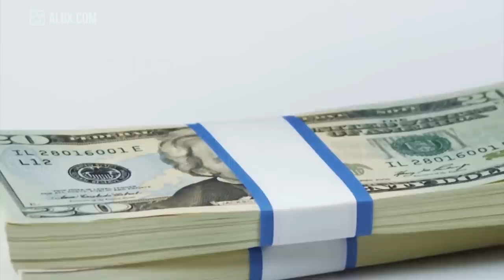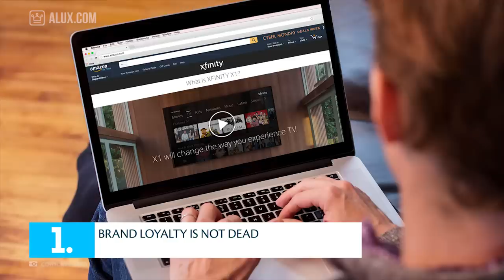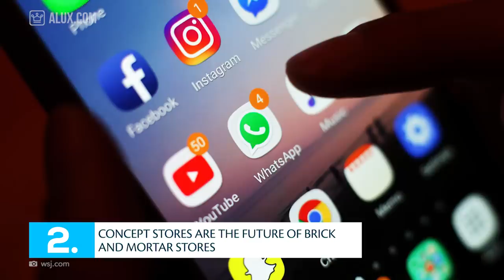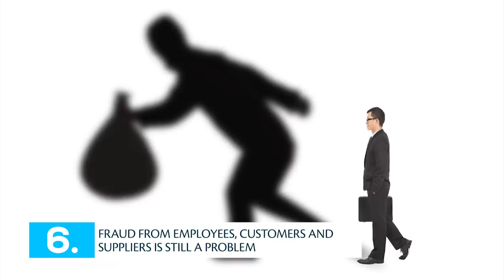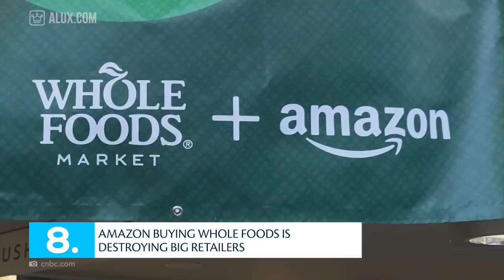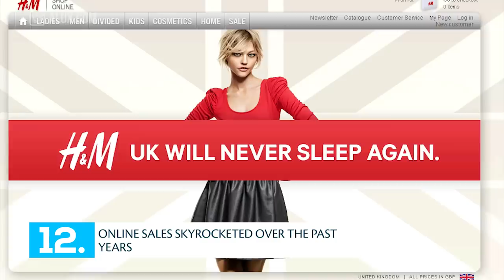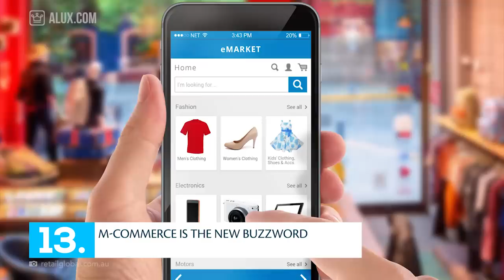15 Things You Didn’t Know About The Retail Industry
15 Things You Didn’t Know About The Retail Industry | Industry Wednesdays

In this Alux.com video we'll try to answer the following questions:
Who is the richest retailer?
Which are the biggest retail brands?
What's the best way to sell to people?
What's the most hated brand in America?
Where can I study the history of shopping?
How rich is Jeff Bezos?
Who is Margaret Eloise Knight?
Who invented the paper bag?
How much is the retail industry worth?